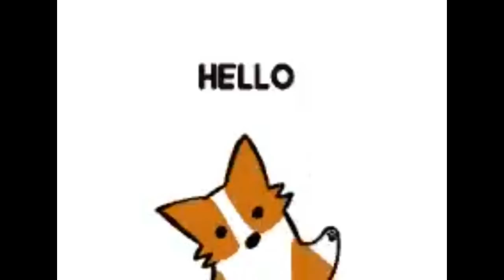Maxime Vachier Lagrave TUNDUKKAN Magnus Carlsen !!! [BONUS PUZZLE]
Berikut Partainya! Maxime Vachier Lagrave vs Magnus Carlsen, Speed Chess Championship 2020
B06 Modern Defense
1. e4 g6 2. d4 Bg7 3. Nc3 d6 4. Nf3 a6 5. Be3 b5 6. Bd3 Nd7 7. O-O c5 8. dxc5 dxc5 9. e5 Bb7 10. e6 fxe6 11. Ng5 Bxc3 12. bxc3 Qb6 13. c4 Ngf6 14. a4 b4 15. Qe2 Ne5 16. Bf4 Qc6 17. f3 Nxd3 18. cxd3 Bc8 19. Rfe1 h6 20. Nh3 g5 21. Be5 Rf8 22. Nf2 a5 23. d4 cxd4 24. Bxd4 Ba6 25. Rac1 Rd8 26. Ba1 Kf7 27. Nd3 Kg8 28. Ne5 Qc5+ 29. Kh1 Nh5 30. Ng6 Rf7 31. Qxe6 Qd6 32. Nxe7+ Qxe7 33. Qxe7 Rxe7 34. Rxe7 Nf4 35. Ra7 Bxc4 36. Rxa5 1-0
(Magnus Carlsen Tumbang)